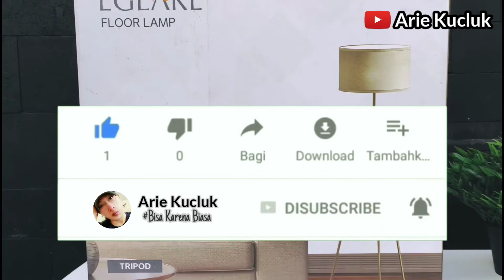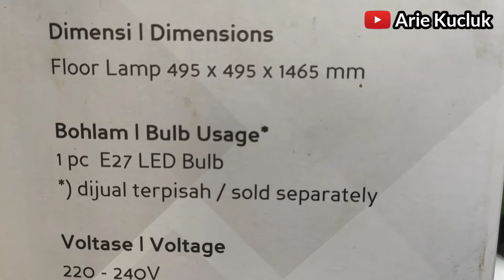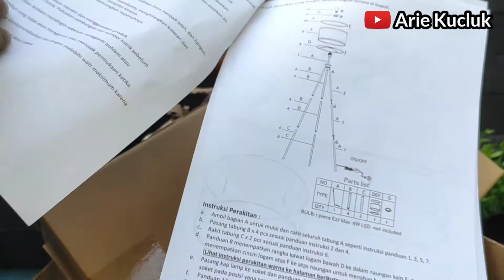EGLARE Floor Lamp Tripod. Tripod lampu lantai. Unboxing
EGLARE Floor Lamp Tripod. Tripod lampu lantai .
Lampu lantai yang mewah untuk menambah keindahan rumah kita.

Semoga Bermanfaat.